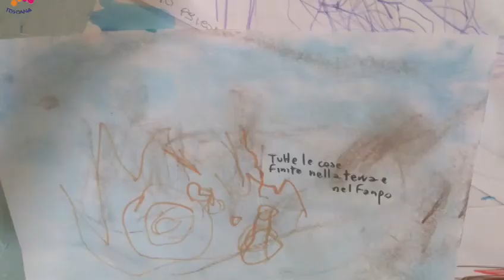Io Non Rischio 2021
Video per la Campagna Io Non Rischio 2021 prodotto dall'Associazone Piscologi per i Popoli Toscana